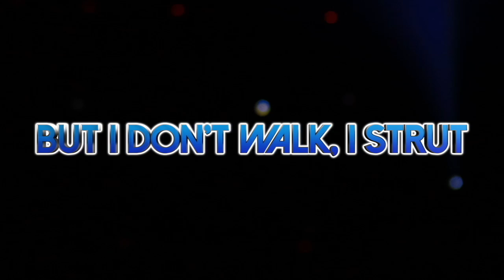Zone Cheer All-Stars Bombshells 2024-2025